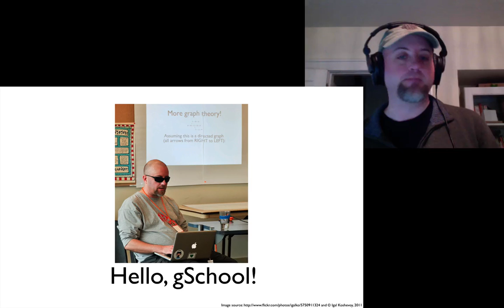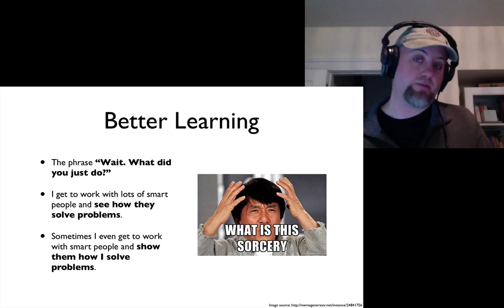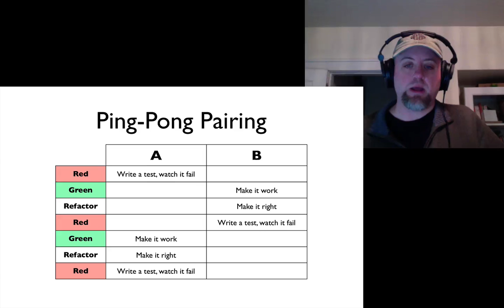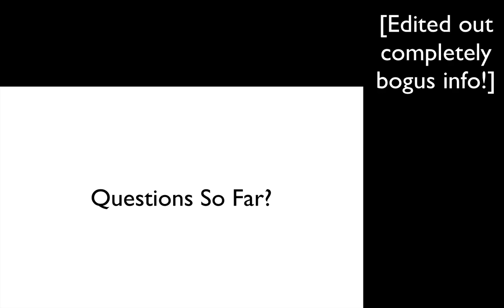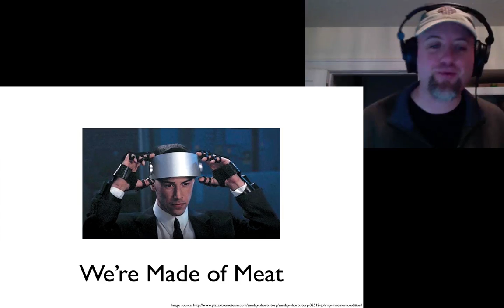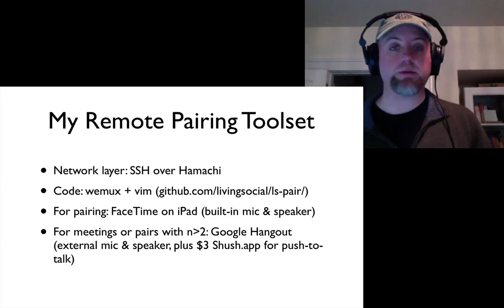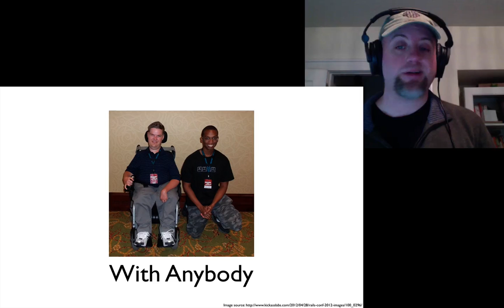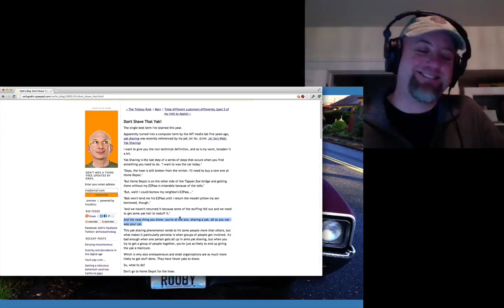Sam Livingston-Gray gSchool talk: Tools for Pair Programming (remote or otherwise)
Screen capture and video of a talk on pair programming given to students at gSchool on February 8, 2013.

RELATED LINKS:
Ping-Pong Pairing: